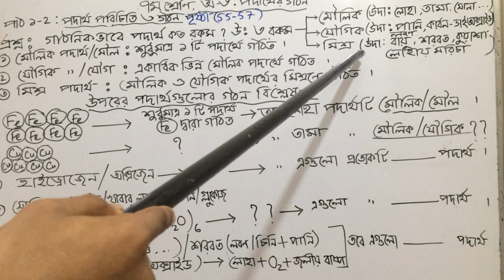পাঠ ১-২: পদার্থ পরিচিতি ও গঠন, L-1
বিজ্ঞান, ৭ম শ্রেণি - অধ্যায়-৬: পদার্থের গঠন